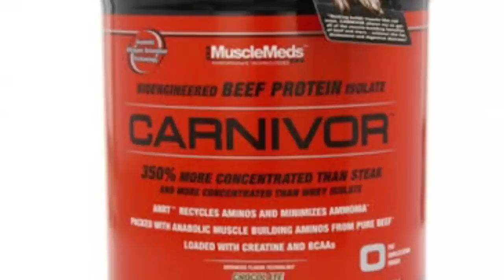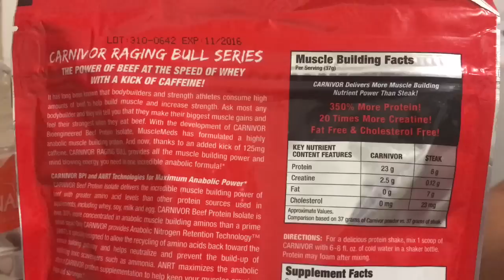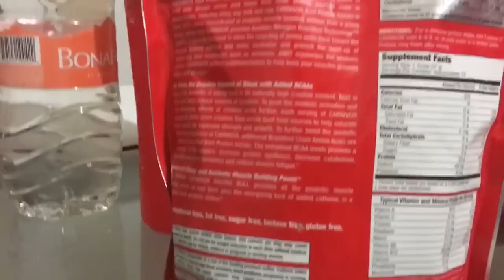Carnivor Muscle Meds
Review de Carnívor de Muscle Meds